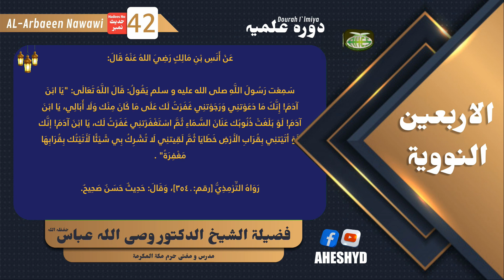Sharah-Arbaeen-e-Navavi (Hadees No 42)شرح اربعین نووی by Fazilat ush Shaikh Wasiullah Abbasحفظہ اللہ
Abu Hurairah Educational Society Presents an Islamic Weekly Program \ Khutbe Juma \ Short Clip at Masjid e Raheem Khan – Hyderabad.

VIDEO DESCRIPTION: An Urdu Lecture
TOPIC: Sharah-Arbaeen-e-Navavi (Hadees No 42)
SPEAKER:  Fazilat ush Shaikh Wasiullah Abbasحفظہ اللہ

NEW VIDEOS UPLOADS: Saturday, Monday & Wednesday

About Channel: ABU HURAIRAH EDUCATIONAL SOCIETY
Our Aim is to create a beneficial social media platform for the Muslim Ummah to get closer to the Islamic Studies through our videos. You will find an Authentic Islamic Information (in the light of QURAN, HADEES & FIQH) in multiple topics from great Islamic Scholars. Use this platform to gain Islamic knowledge (ilm), which is compulsory for every Muslim. Knowledge is that, which benefits us hereafter.

AHES ACTIVITIES:
1. Quran Tajweed Class (Daily)
2. Khubte Jumah (Brothers & Sisters)
3. Weekly Program (Sunday for Brothers & Sisters)
4. Sisters Weekly Program (Wednesday)
5. Roohani ilaaj - Ruqiah Ash Shariah
6. Quarterly Camps (Medical, Hijama etc.,)
7. Summer Camp (Islamic & Computer Course)
8. Major Public Talks (Yearly)
9. AHES Bait-ul-Maal (Charity for poor people)
10. ZAR’ya (Stability for Unstable)

May ALLAH protect us and Guide us to the straight path (Quran & Sunnah in the way Salaf Salaheen’ understanding) Ameen.
Jazakallahu Khaira.